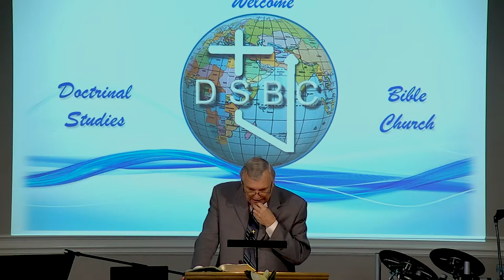DSBC - Ron Adema - Experiential Sanctification - 04/18/2021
Special:  Book of 1st Thessalonians

Lesson:   Experiential Sanctification

Text:  1 Thess 3:13